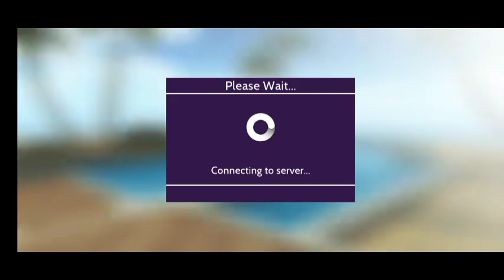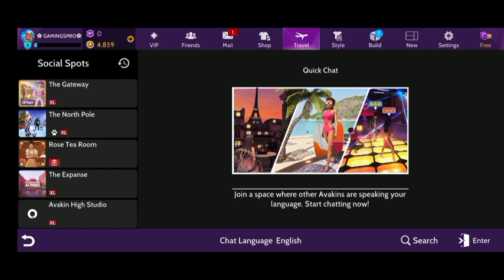How to get 10th Anniversary participation badge and 10th Anniversary badge in avakin life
avakin life 10th anniversary badge